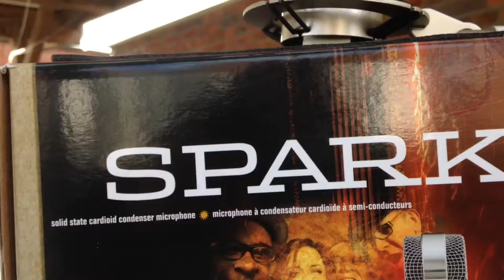Blue Spark Unboxing & Review + Audio Setup [german|HD+]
Hier zeige ich euch mein neues Audio-Setup für YouTube, bestehend aus dem Blue Spark, dem Millenium DS100 und dem Blue Icicle.

Blue Icicle Konverter

OVERWERK - 12:30